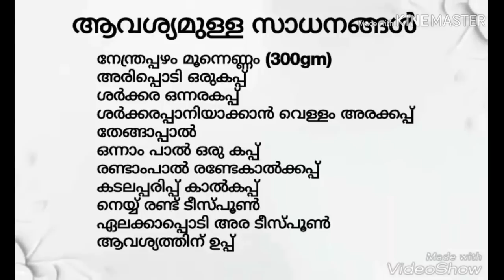നേന്ത്രപ്പഴംകൊണ്ട് കിണ്ണത്തപ്പം തയ്യാറാക്കാം / Malabar kinnathappam / Banana recipes / kinnathappam